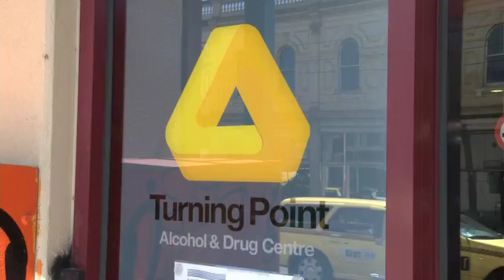Alcohol - How Much is TOO Much?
A 2012 study by Turning Point discovered that 95% of Australians seriously over-estimate how much alcohol it's safe to drink in a single setting. Roving reporter Soren sets the record straight and talks Professor Dan Lubman from Turning Point about the short-term harm that can be caused by excessive drinking.

Roving reporter Soren talks to Professor Dan Lubman from Turning Point about the short-term harm that can be caused by excessive drinking. This video was produced in collaboration with the Better Health Channel, the Victorian Government's website for health and medical information that is quality assured, reliable, up to date and easy to understand.